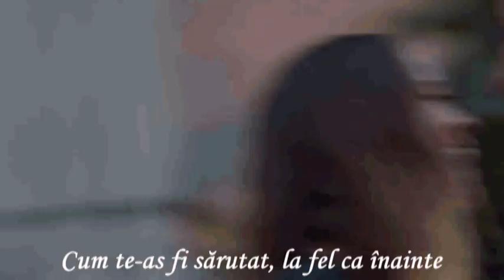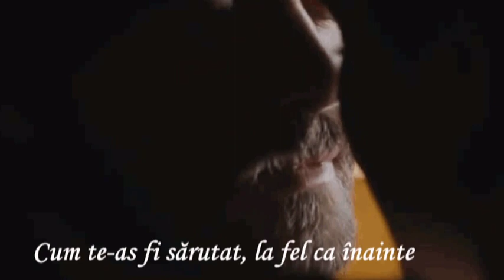Stefan Zivojinovic - U drugom zivotu (În altă viată)